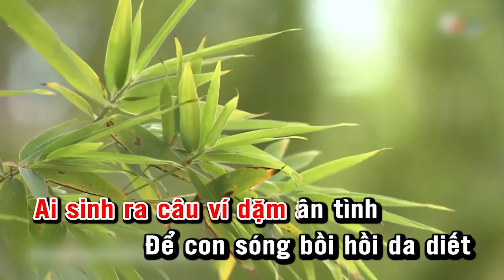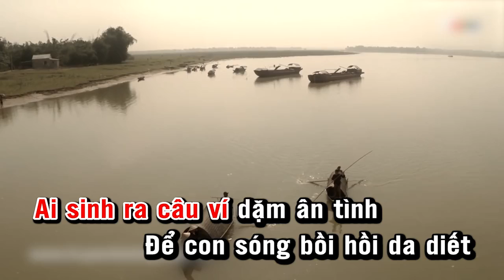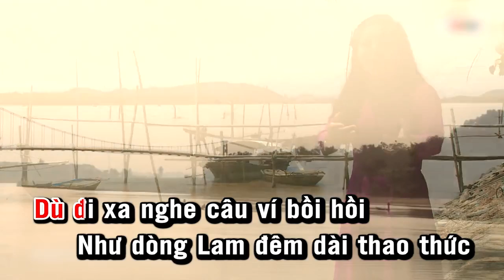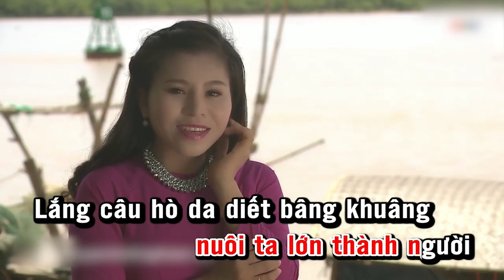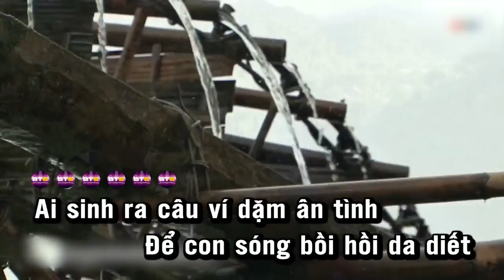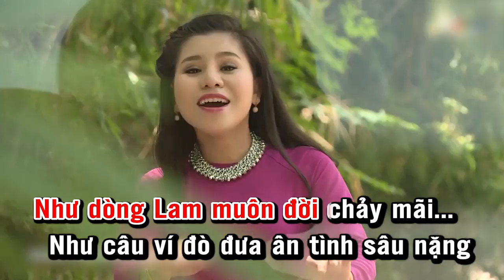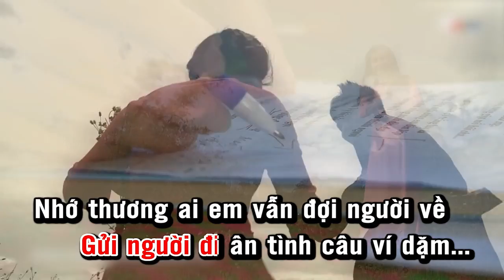an tinh cau vi dam karaoke( Phann Huy Hà )